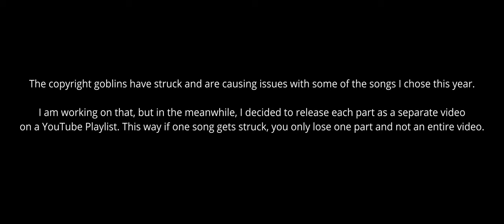MrH's 2022 ShackTac Year In Review Video - Part Zero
Part Zero: The Introduction